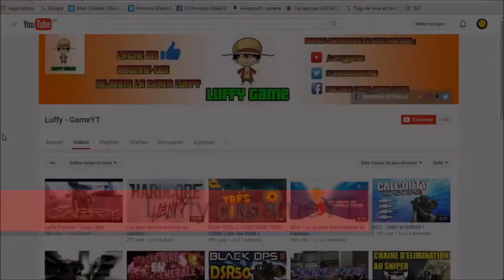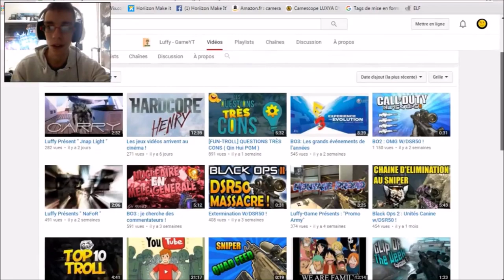LUFFY GAME : PRÉSENTÉ PAR UN YOUTUBER !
Découvrez le monde de Luffy Game avec un Youtuber Annaliste !